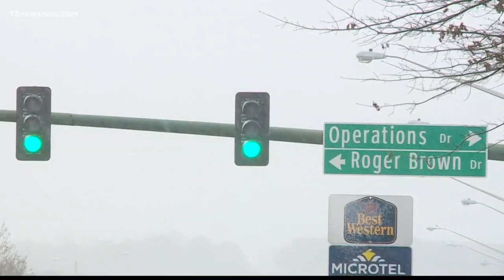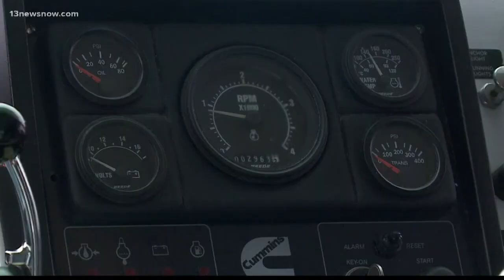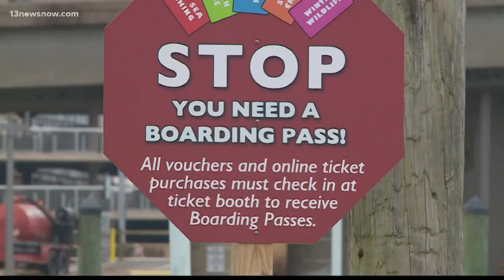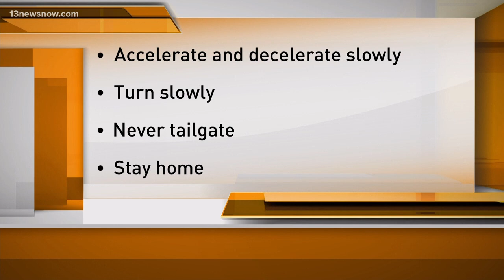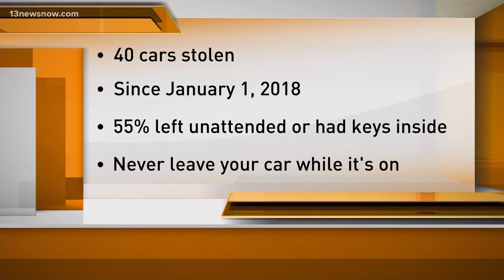Top Headlines at 5 p.m. on January 17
Top Stories from 13News Now at 5 p.m. with David Alan and Janet Roach